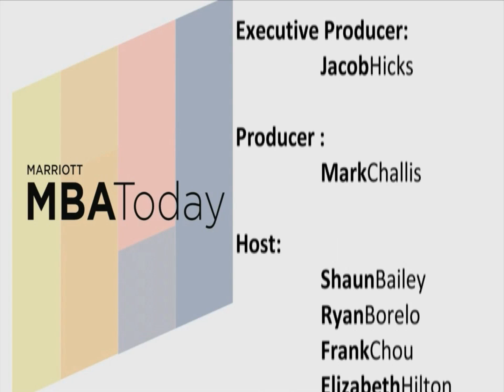Marketing Analytics Guru Prof. Dotson: How Analytics is Taking Over the World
Professor Jeff Dotson talks about how analytics is taking over the world. He also talks about the New Immersive Marketing Course being offered starting Fall 2014.